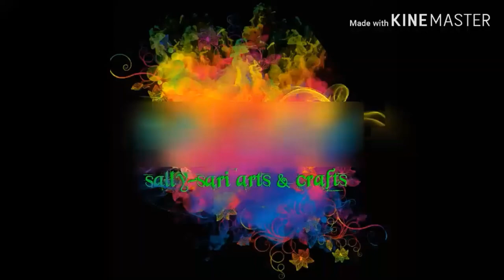My acrylic and watercolor painting compilation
This video is all about my acrylic and watercolor paintings, learning to use watercolor and acrylic.Sorry if i dont have a video in some of may painting.Only picture i can share to guys ... May work is not to empress everyone i just want to share to you guys the felling of joy when I'm doing it.This work of mine is not for a art gallery to a hang on .I just want to encourage everyone painting can help you relax and be calm. No judgement you're the one holding the paint brush You'r in control